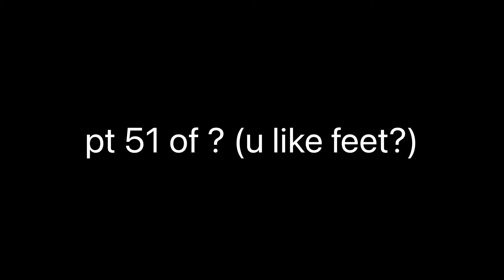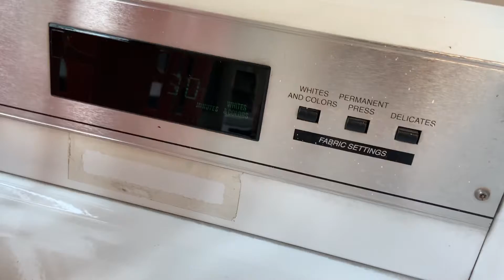MCDONALD’S MCPEPPER TASTE TEST!!! (good or bad?) - Singapore Vlog #51